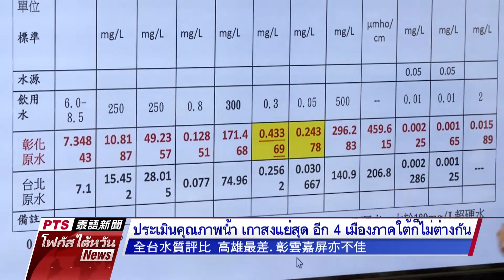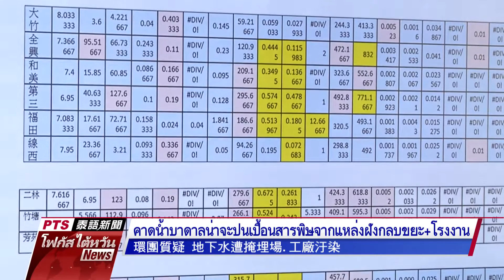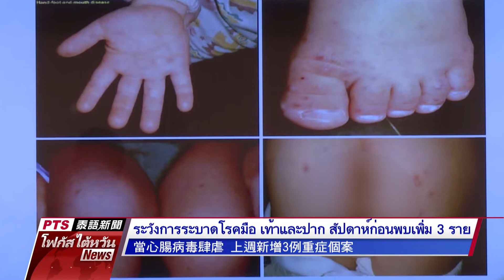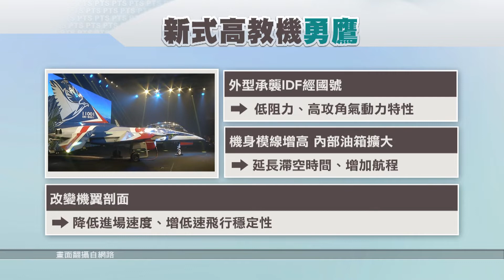20190925 PTS โฟกัสไต้หวัน 公視泰語新聞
ข่าวประจำวันพุธที่ ๒๕ กันยายน ๒๕๖๒

๑.ประเมินคุณภาพน้ำ เกาสงแย่สุด อีก 4 เมืองภาคใต้ก็ไม่ต่างกัน

๒.ไต้หวันพบผู้ป่วยไข้ไทฟอยด์รุนแรงรายแรก คาดติดจากปากีสถาน

๓.ปธน.ทำพิธีติดป้ายชื่อเครื่องบินฝึกไอพ่นที่ไต้หวันผลิตเองลำแรก

๔.ไต้หวันนำรถมินิบัสขับเคลื่อนอัตโนมัติคันแรก ออกมาทดลองขับ